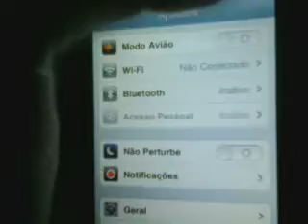CHIP GEVEY: COMO ATIVAR IPHONE 4